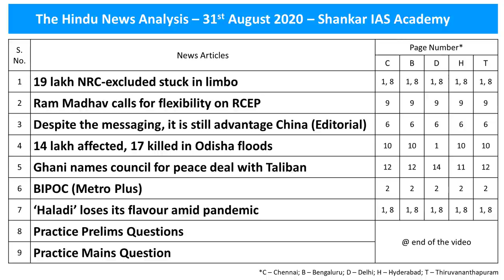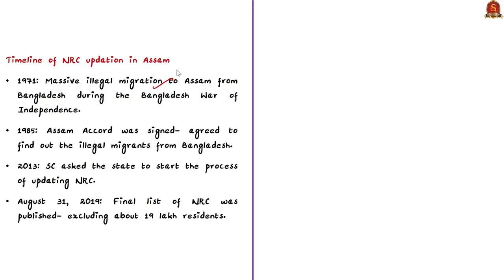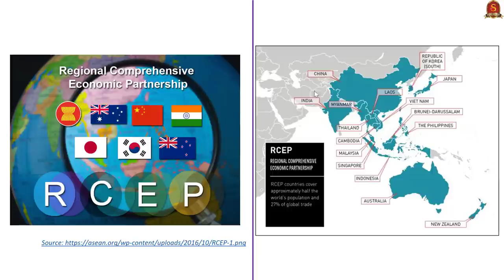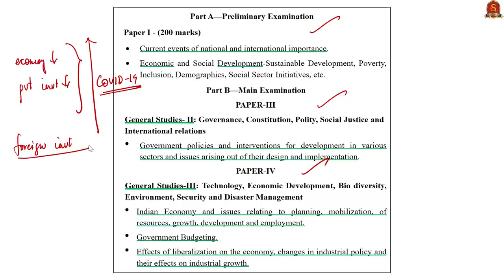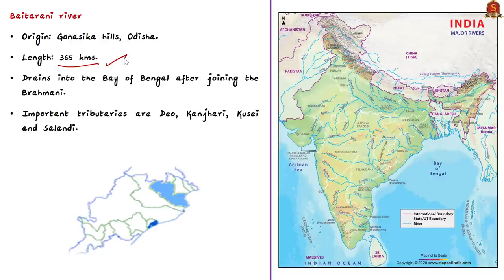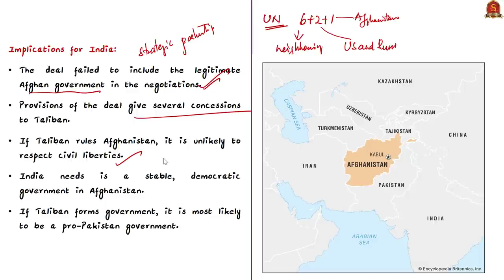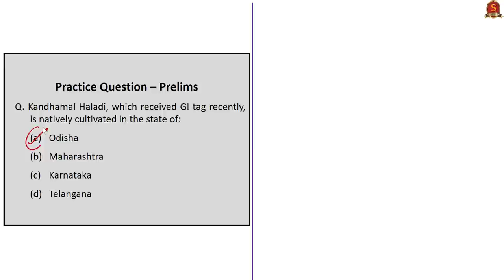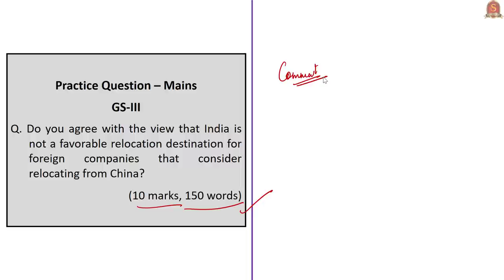The Hindu Daily News Analysis || 31st August 2020 || UPSC Current Affairs || Prelims & Mains 2020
►►Important Announcement!!
Procedure for Registrations
2. Select Centre as "Online Test Batch"
3. Select Course Type as "Prestorming"
4. Chose Your Desired Course from the list of Batch Allocation
5. Proceed for Payment Option
6. For further details email to the following

►►Admissions Open !

►►Introduction - 0:00
►►List of Topics - 1:42
►►Time Stamping of news articles:
1. 19 lakh NRC-excluded stuck in limbo - 1:50
2. Ram Madhav calls for flexibility on RCEP - 5:42
3. Despite the messaging, it is still advantage China (Editorial) - 9:05
4. 14 lakh affected, 17 killed in Odisha floods - 16:34
5. Ghani names council for peace deal with Taliban - 20:38
6. BIPOC (Metro Plus) -
7. ‘Haladi’ loses its flavour amid pandemic -
8. Practice Prelims Questions - 26:15
    i. BIPOC
   ii. Kandhamal Haladi
  iii. Rivers in Odisha
  iv. RCEP
  v. Citizenship
 vi. Afghanistan border countries
vii. US-Taliban Peace deal
9. Practice Mains Question - 31:30

Important topics such as AssamNRC RCEP BIPOC are vividly discussed in UPSC Civil Services Exam Perspective in this video, with a special Practice cum Revision session in the end.